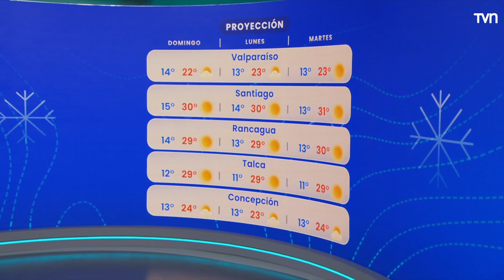Pronóstico del tiempo: Sábado 24 de febrero 2024 | TV Tiempo